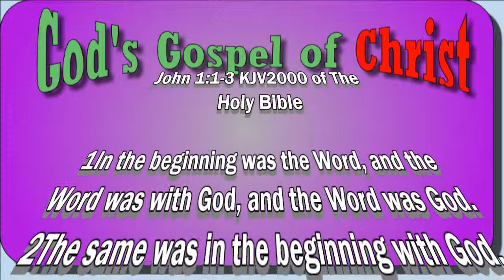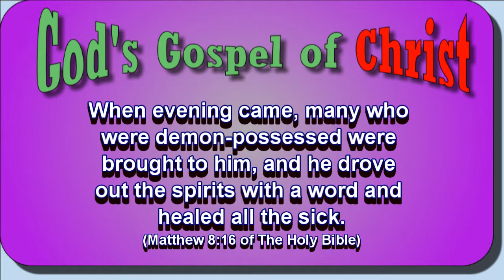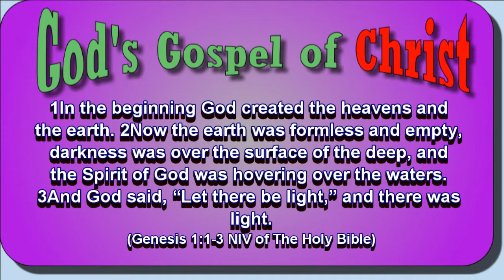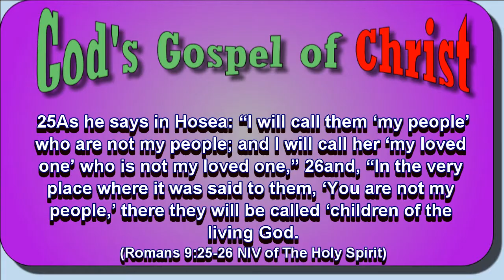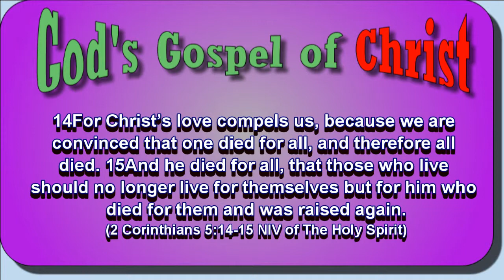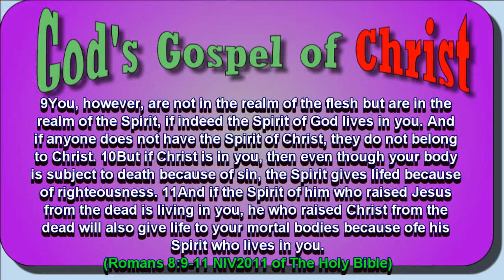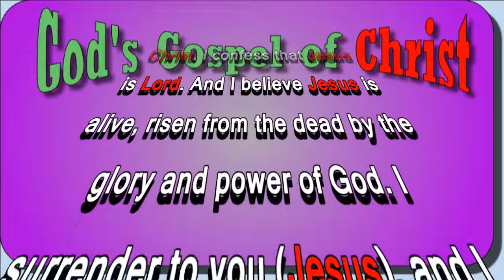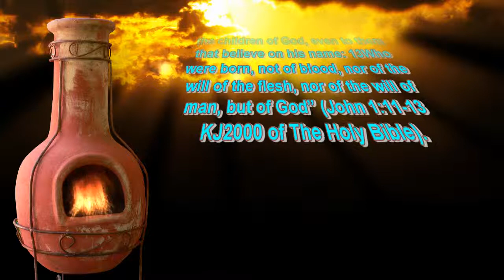Be Led By The Holy Spirit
The Holy Spirit is The Power of "the man" Jesus Christ, and the Way in which Christ Jesus reveals himself to us. When observing the testimony of The Holy Spirit, it's the same as looking to the "first-hand" testimony of Jesus Christ. And the power inherited from observing the first-hand testimony of Jesus inherits The Power of God's genuine Way of making his human creation pleasing to himself. God is pleased when he sees The Power of his genuine Way at work producing Godliness in the person who observes the testimony of The Holy Spirit, because he sees himself as promising to make the observer like God into his image. Since "God cannot lie", then completion of God's promises is imminent, because the power that completes the promises God makes is able to complete "the promises of God".